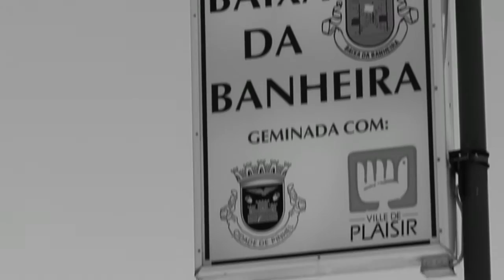do Mississipi ao Tejo | TRAILER I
Trailer da curta documental «do Mississipi ao Tejo». A curta acompanha a III Edição do BBBF (Baixa da Banheira Blues Fest), que teve lugar em 2014, de 20 a 28 de Junho e contou com nomes como Paul Lamb e Chad Strentz, Chantel McGregor, Jean Paul Rena, A Contra Blues, Mingo & The Blues Intruders, Budda Power Blues, Li'l Twister, The Yellow Dog Blues Band, Nobody's Bizness, Stonebones & Bad Spaghetti, The Ramblers, e Gerajazz.